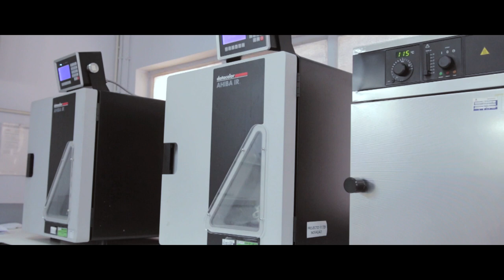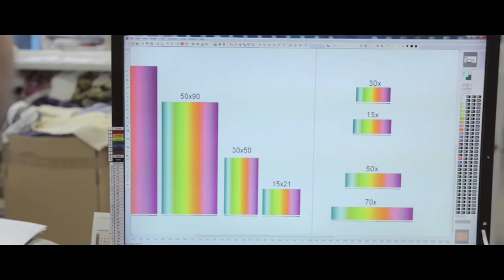FELPINTER TEXTILE INDUSTRIES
WE ARE A TEXTILE COMPANY